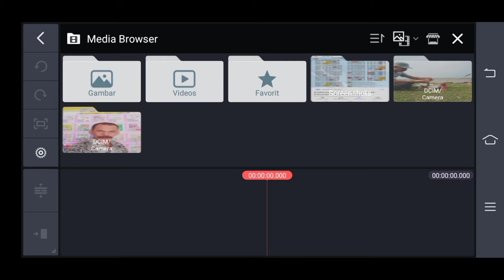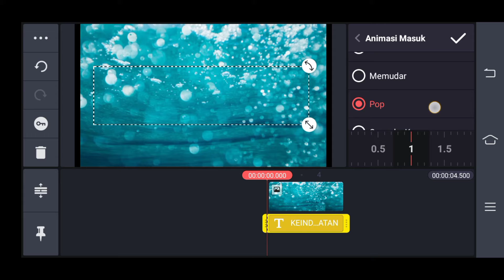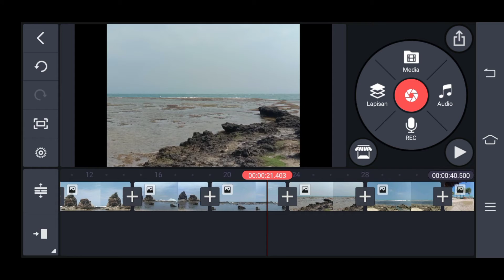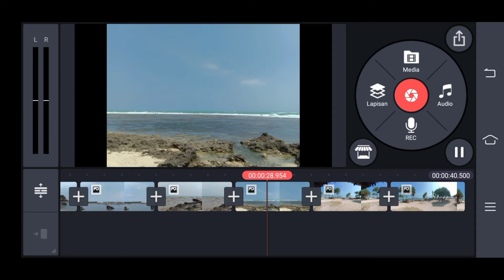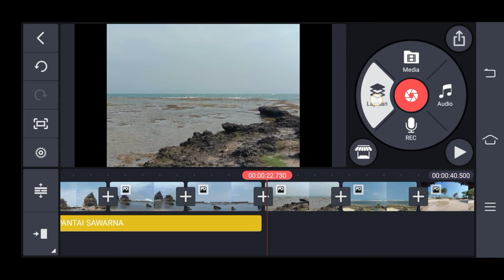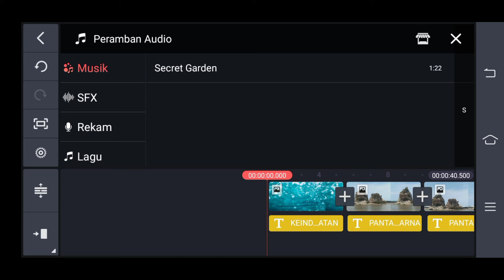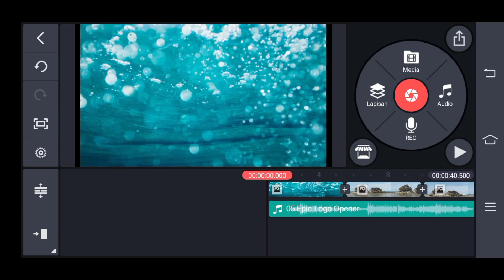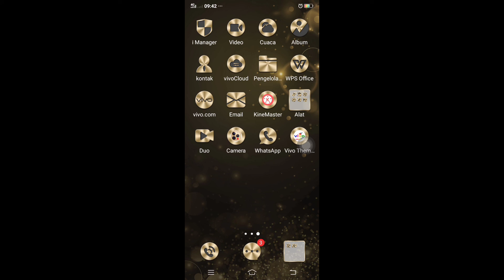TUTORIAL MEMBUAT VIDEO MENGGUNAKAN APLIKASI KINEMASTER PALING MUDAH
Salah satu aplikasi yang paling mudah untuk membuat video.  Kita bisa berekspresi dengan aplikasi KineMaster di hp.